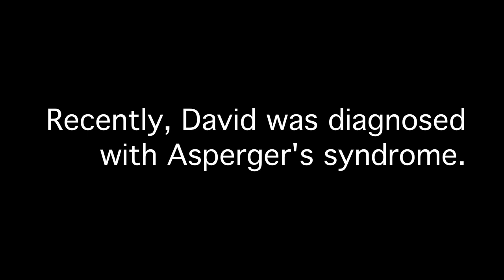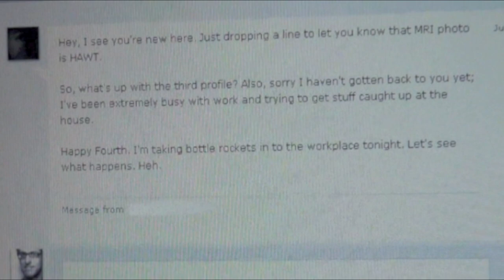Aspie Seeks Love - teaser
Watch this quirky, hilarious, award-winning documentary at iTunes today!